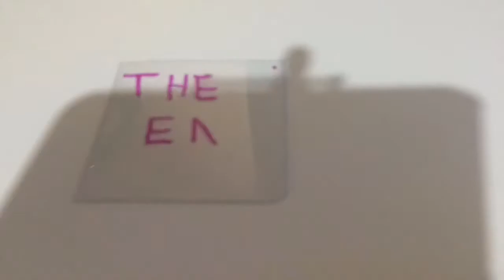FLASHBACK: Snakes and Ladders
Made this 2 years ago as one of my first attempts at Stop Motion.